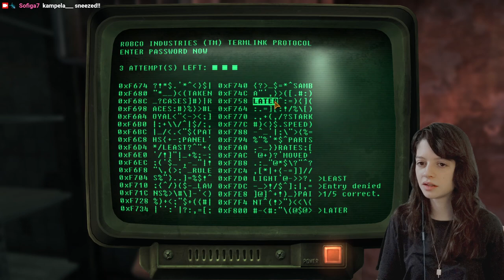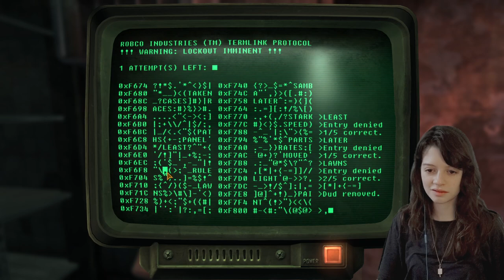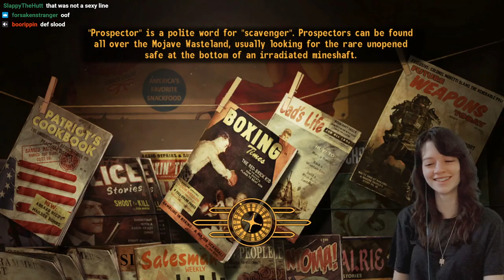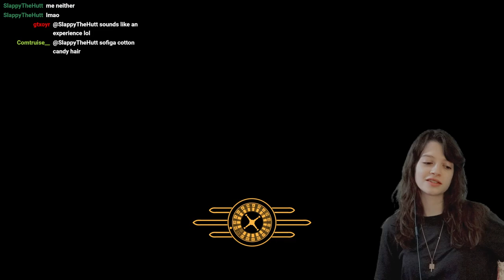Stumbling Around for 3 Hours - First Playthrough | Fallout: New Vegas : 17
Fallout left crumbs on my carpet. What the hell.